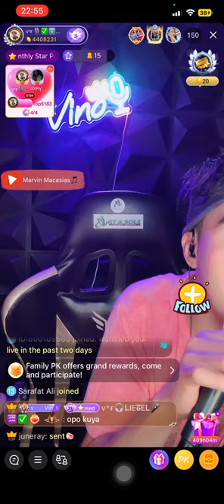WHEN YOU SAY NOTHING AT ALL | Cover by Marvin Macasias